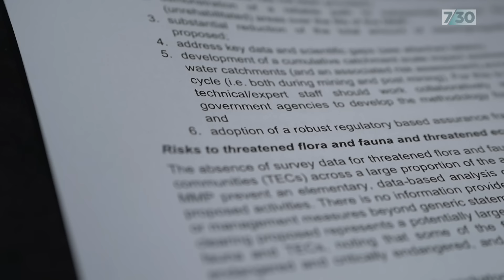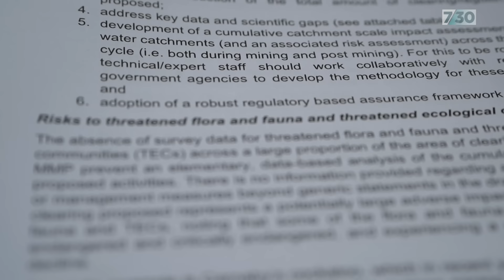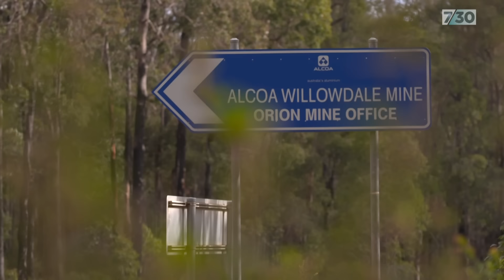Mining giant Alcoa accused of failing to restore the forests it clears for mining | 7.30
US mining giant Alcoa has been extracting aluminium from forests in Western Australia for six decades – under the condition the land it uses is rehabilitated.

But new research has found the company is falling short of meeting its promise.

7.30’s Cason Ho reports.